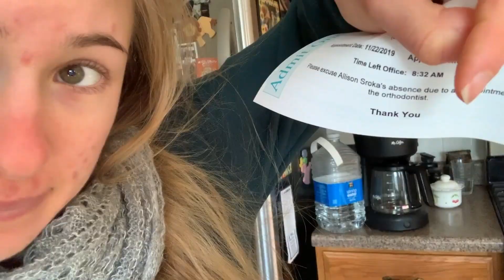I Ruined My Teeth (Allegedly) | Vlogs About Nothing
I don't think I can go a couple weeks without giving one of my Ted Talks.

New Vlogs About Nothing out every Friday!

KAY BYE!